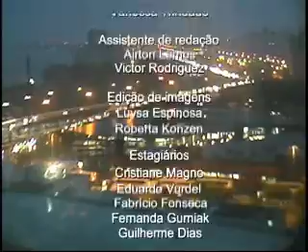Ulbra Notícias - UN 10 03 11 2 BLOCO OK